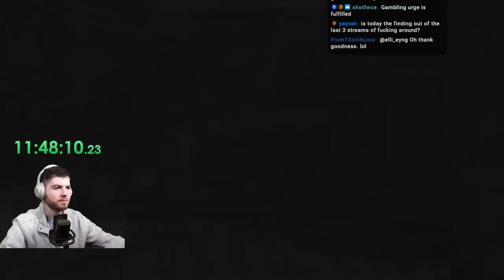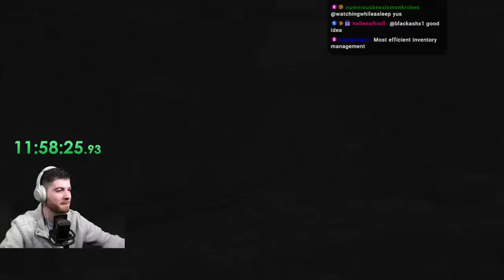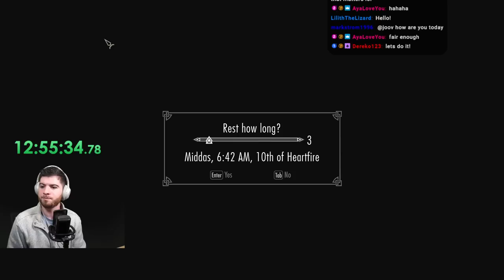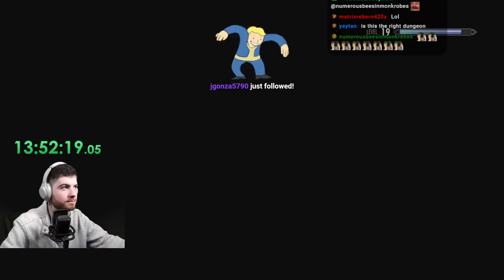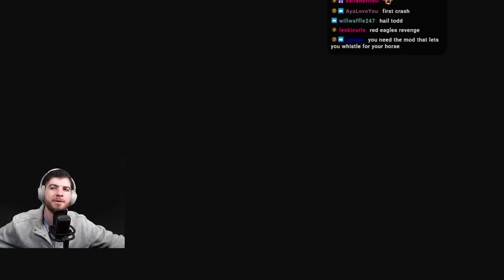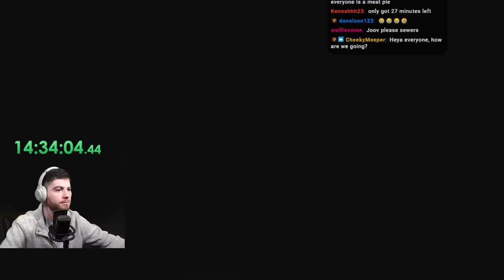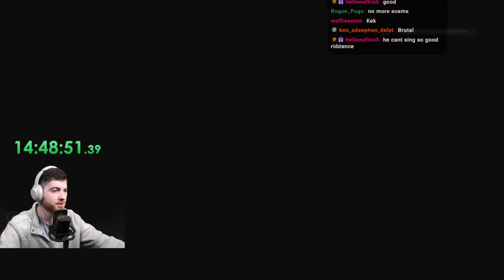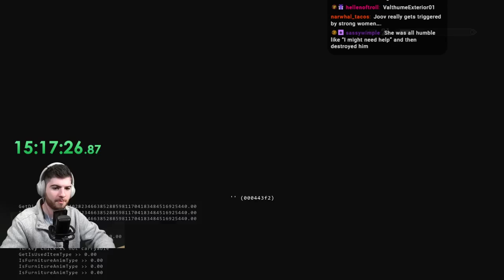Skyrim Region Lock Countdown Finale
Well it's over and I'll miss it. Really fun challenge and a great experience with a total let down of an ending if I'm being honest. That being said...Run Off Cavern is a top 10 Skyrim dungeon in my eyes now.

0:00 - Intro/Chatting
8:40 - Game Starts
51:00 - Insane Dungeon
2:24:00 - Red Eagle Showdown
3:22:00 - Disappointing Ending